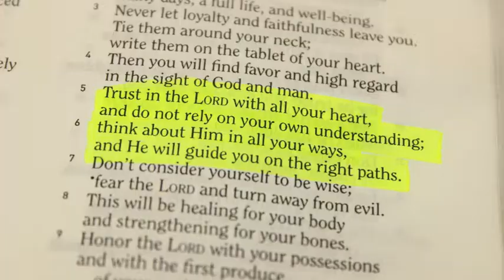Blindfold Challenge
Even when you cannot see the road ahead, "trust the Lord with all your heart."